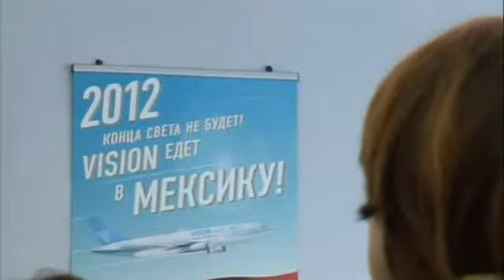Vision в мексиканском стиле!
1-е сентября стало праздником не только для школьников и студентов, но и для дистрибьюторов компании Vision. День открытия квалификации на Vision Voyage-2012 был отмечен преображением пикапов во многих городах -- каждый из них превратился в небольшой кусочек Мексики. Кактусы и маракасы, пончо и сомбреро, цвета мексиканского флага - всем этим могли насладиться дистрибьюторы, придя на пикап в своем городе 1-го сентября. Для некоторых этот неожиданный праздник стал не только источником позитивных впечатлений, но и стимулом для выполнения квалификации на участие в Vision Voyage-2012. Фотографии из разных городов позволят узнать, как прошел День Мексики в Vision.